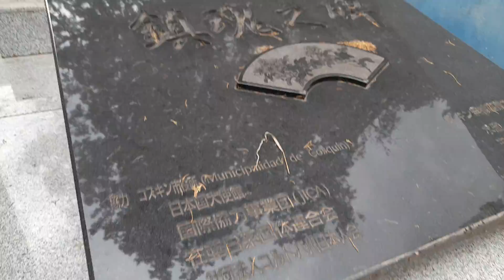URBEX ANABELLINCOLN CEMENTERIO DE COSQUIN SEGUNDA PARTE